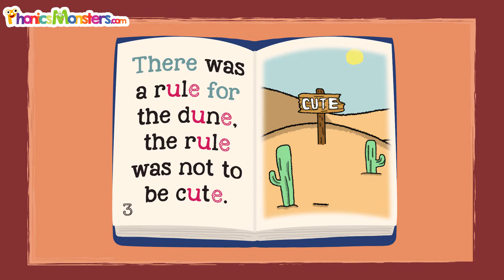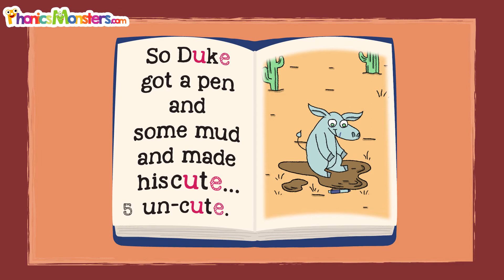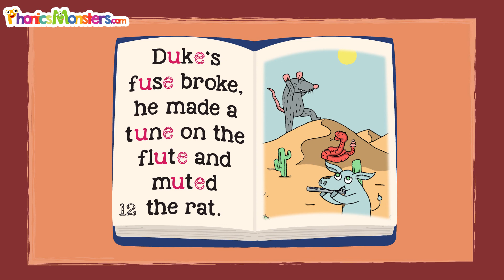Level 3 - Video 2.8 /u_e/ Story ~ PhonicsMonsters.com